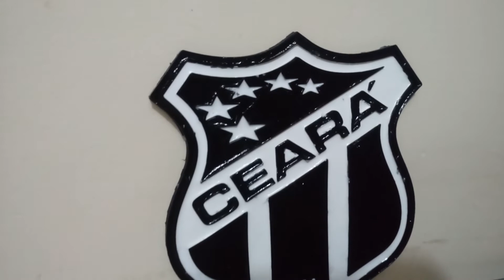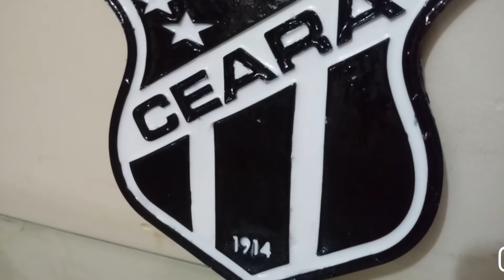Impressão 3D, arte decor, escudo do Ceará Sporting Club, impresso no filamento preto 3DLab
Tenha o escudo do seu time de coração retratado numa impressão 3D de alta resolução e qualidade, com preenchimento em resina cristal pigmentada na cor que desejar, encomende já a sua arte decor para seu ambiente